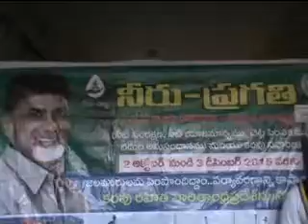గురజాలలో నీరు-ప్రగతిని నిర్వహించిన పంచాయతీ సిబ్బంది